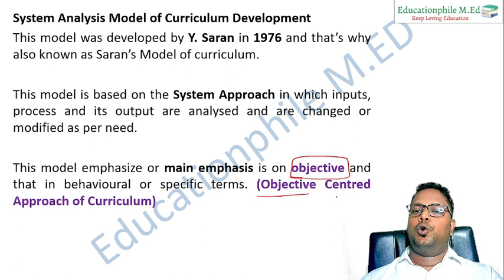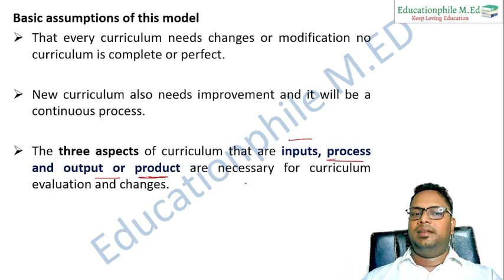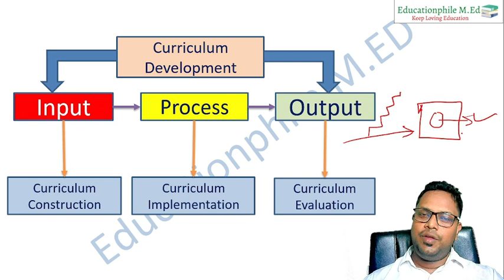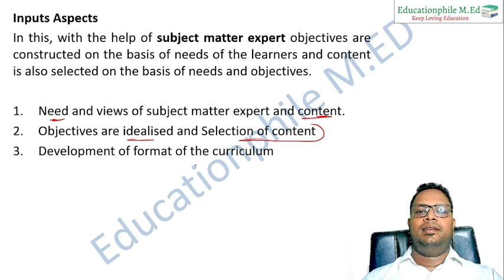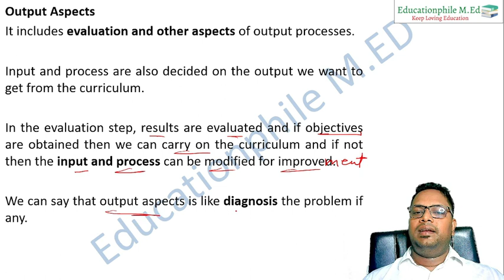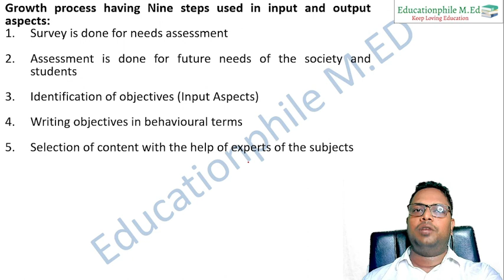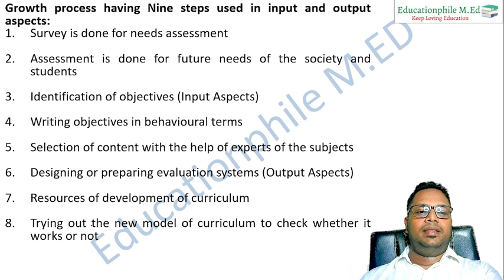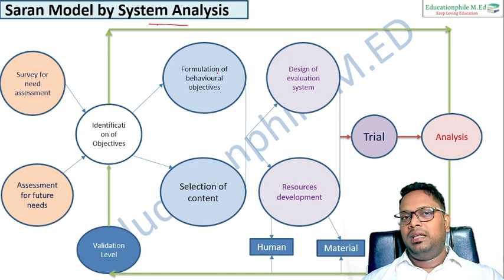System Analysis Model (Saran's Curriculum Model) |Educationphile MEd| By Anil Kashyap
In this video, System Analysis Model (Saran's Curriculum Model) |Educationphile MEd| By Anil kashyap